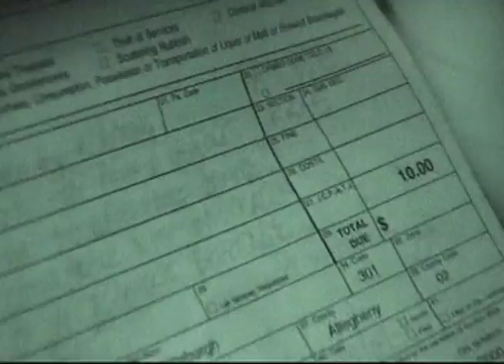In 2004 (Joan of Arc / Make Believe / Love of Everything mini tour documentary)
Part of the "I Really Don't Know What's Going On" series by Justin K Prim.

This episode captures moments from his adventure with Chicago rockers Joan of Arc during the summer of 2004.  It was great tour: Make Believe's First tour, Love of Everything with Joan of Arc as the backing band and Joan of Arc with a really great sounding 7 piece lineup.